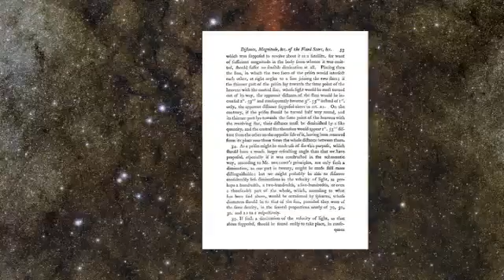Black Holes: Stranger Than Fiction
The concept of black holes has intrigued scientists for hundreds of years. This video from the Texas Cosmology Center at The University of Texas at Austin provides an introduction to black holes, explains the different types, and speculates on how they form and evolve.

For much more information on black holes, visit StarDate's Black Holes Encyclopedia